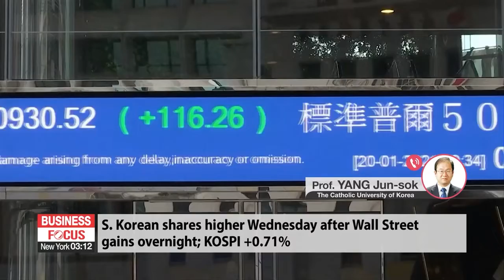In-depth: Global market wrap-up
증시 대담

Professor, thanks for coming on. Good to have you back.
Overnight in Washington, Congress held a confirmation hearing for Janet Yellen, the former Fed chair, who's been picked by Joe Biden to serve as Treasury Secretary. She indicated that she would take a hard line against currency manipulation by other countries. She also emphasized a need for stimulus measures. Tell us about Yellen's hearing, professor.
Investors seemed to like what Yellen said, especially about the stimulus. Stocks on Wall Street were up. Korean stocks today mixed. What's the story in the markets?
Joe Biden will be inaugurated just about nine or ten hours from now. This will mean some changes in U.S. policy on the economy and on trade. How do you see this affecting Korea?

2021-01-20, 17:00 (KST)